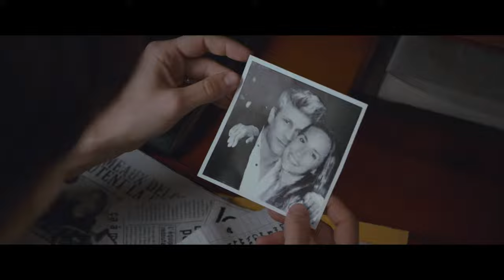L'amant double, de François Ozon (bande-annonce)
L'Amant double (film 2017)
Film réalisé par François Ozon en 2017 avec Jérémie Renier, Marine Vacth, Jacqueline Bisset
Présenté en sélection officielle - compétition au 70e Festival de Cannes